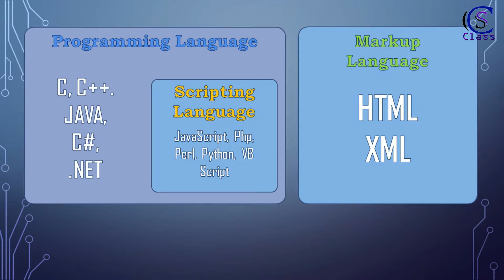Difference between Programming, Scripting and Markup Languages on CS_Class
This video helps you to know about the difference between Programming, Scripting and Markup Languages in Hindi.